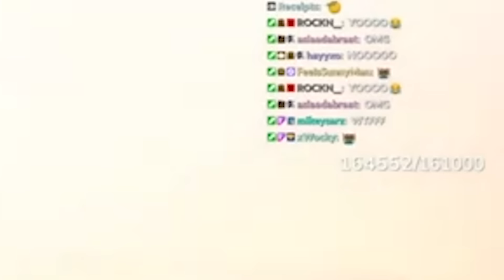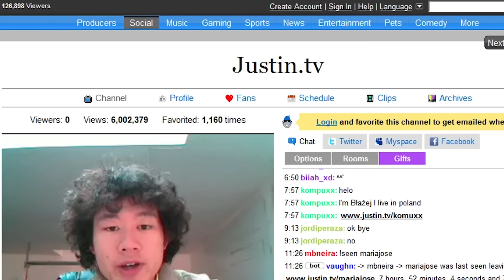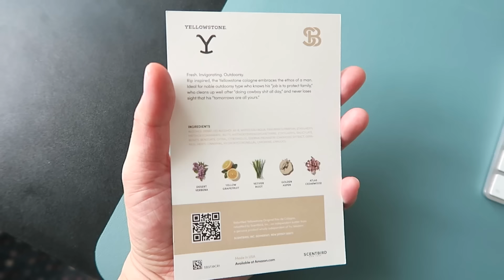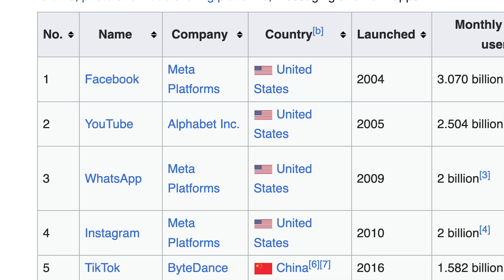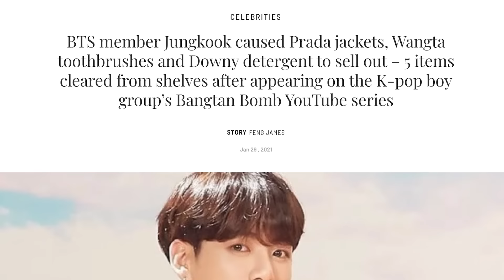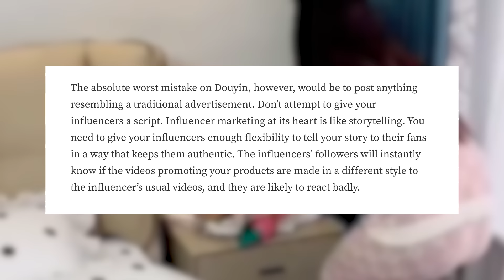The Chinese Livestream Seller Takeover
» filming equipment »
Pixel Art Speaker

If you've ever had the chance to visit Douyin (the Chinese version of TikTok) you might not wanna come back to regular social media. I realized they're living in the future, while we're still stuck in caveman mode on Tiktok. The migration of popular beauty tips, trendy challenges, and e-commerce live streams from Douyin to Tiktok is on the rise. Here's a small to medium deep dive into some of the interesting things I've seen over there. The Chinese Livestream Seller Takeover